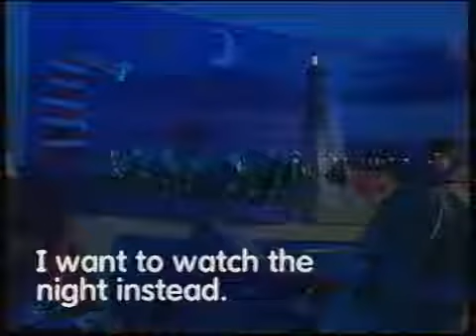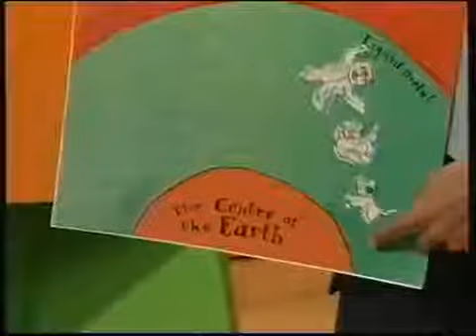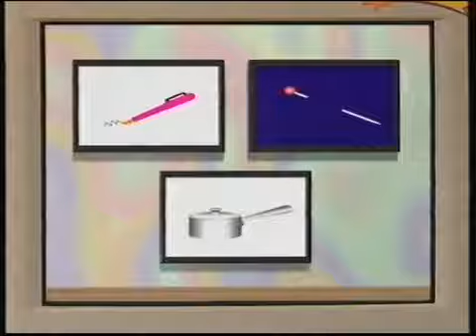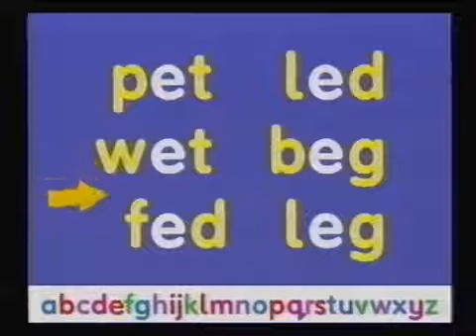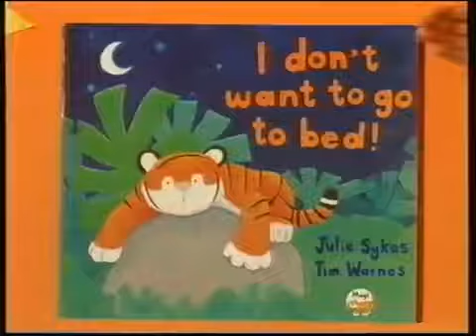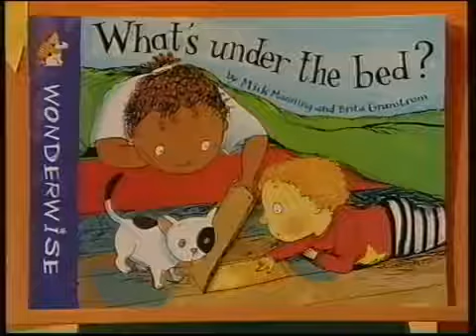Words and Pictures Plus The Letter 'E' (1999)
Paul Ewing presents this episode from 1999, with a theme based around 'bed', and the letter 'E'. Features the famous 'magic pencil' that taught a generation of .

Sophie Aldred presents this episode from 1992, with a theme based around elephants, and the letter 'E'.

Episodes of the BBC children's programme 'Words and Pictures', from a variety of eras.

BBC English skills/storytelling programme that's still going today. My mum told me to upload some of the Frog and Toad isodes that she remembers so fondly .